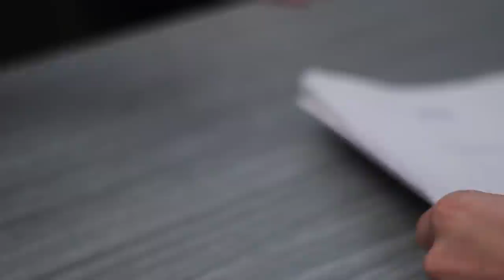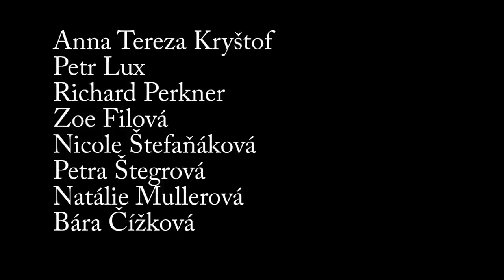Podzimní Ambroziáda 2014 Hradec Králové - film "Na prášky"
Film, který vznikl na Podzimní Ambroziádě 2014 v Hradci Králové. Lektor Štěpán Krenk.